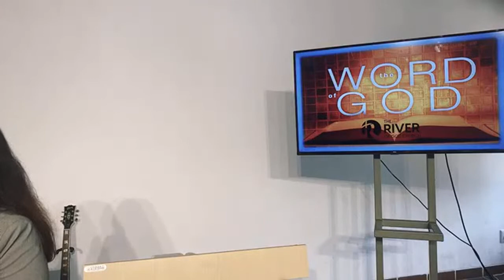Treasure ~ Refined Silver l The River of God Church l Keziah Solomon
Silver was weighed in Shekel in the Sanctuary. Joseph Sold grains during the famine for silver.

Silver was considered important in the land until Solomon’s kingship brough wealth and trade into the land of Israel where Gold was superior to silver. 2 Chronicles 9:20b. Silver was not considered valuable in the days of Solomon.

1 Kings 10:27 The king made silver as common as stones in Jerusalem, and he made cedars as plentiful as sycamore trees that are in the lowland.
Silver signifies purity and refinement.